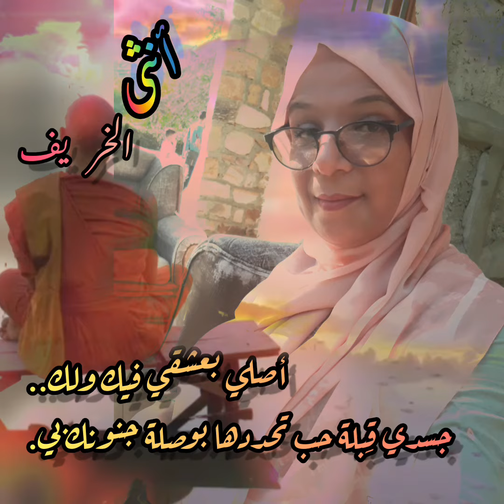يغري اشوقي.. بين زهرتي و عطرك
المقدمة:
شوقه دبيب في روحي..
كلما مرت انفاسه في ذاكرتي..
يترك عطره حروف

ومضات : من كتاب الجامع بسكرة عروس البوح

لم يكن يغريني سوى شوقه
فوضى أشواق طفولتي فيه ..
أجلس هناك
يهرب من وحدته
يحبو بطفولته لحجري..

أتوضأ من أنفاسك
أصلي بعشقي فيك ولك..
جسدي قِبلة حب تحددها بوصلة جنونك بي.

أهمس أ ش ت ا ق ك
تلمسني حبات عرق جبينك
أترك شفاهي تغرق حتى
تذوب أنت..

مونية لخذاري .